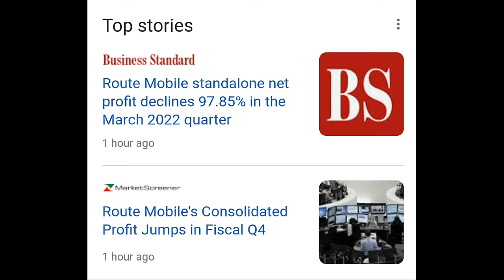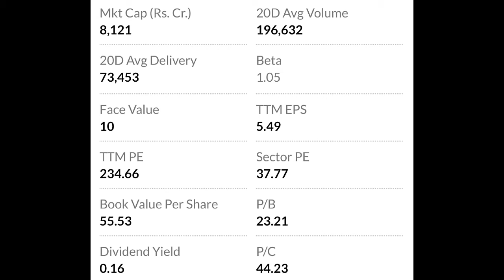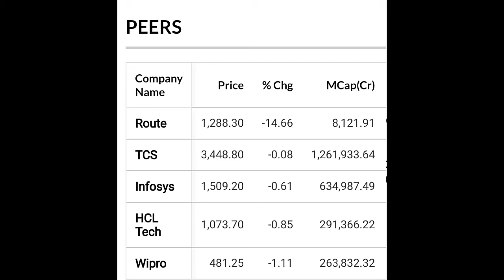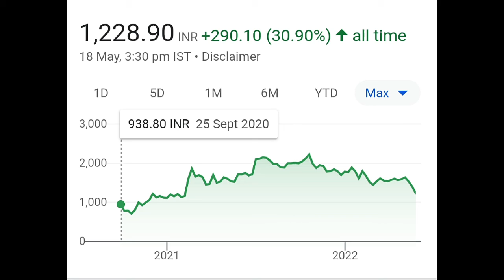Route Mobile share Crash | Route Mobile share Latest news | Route Mobile share Target & Analysis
1. Route Mobile share Crash |
2. Route Mobile share Latest news |
3. Route Mobile share Target & Analysis
4. Route Mobile share |
6. Route Mobile share Latest update |
7. Route Mobile share Price Target & Analysis